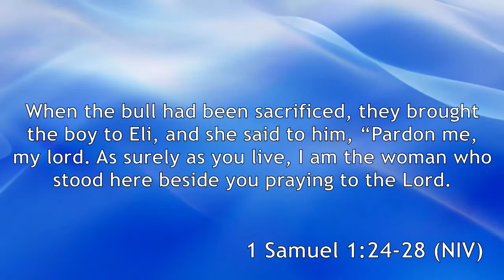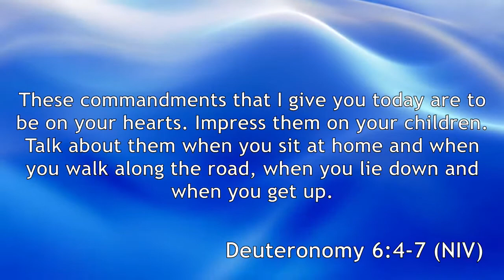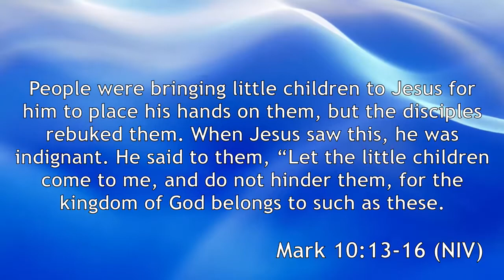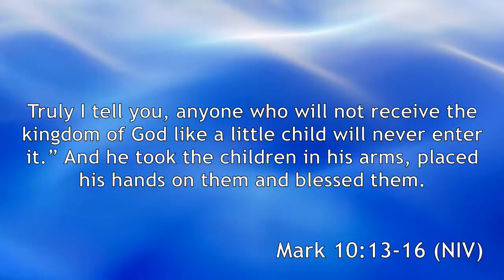Coan Baptist, May 8, 2022, CCLI# 20396960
Thank you for sharing in our Child Dedication Service.  This video is presented by Coan Baptist Church in Heathsville, Virginia.